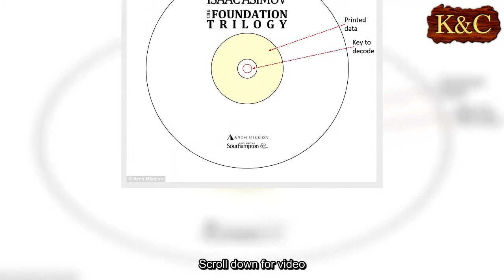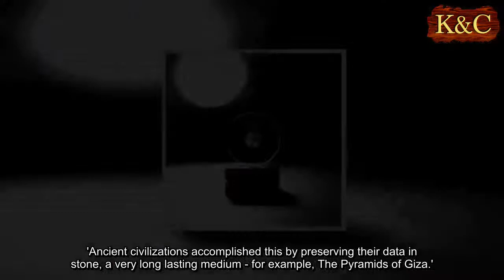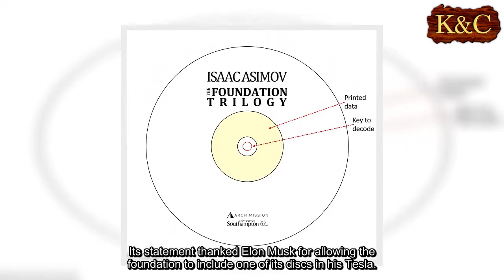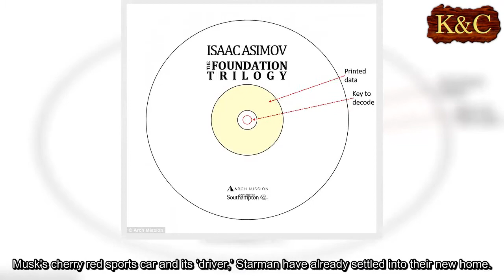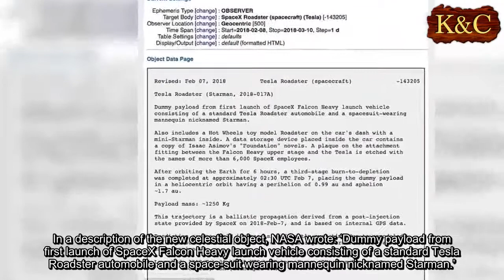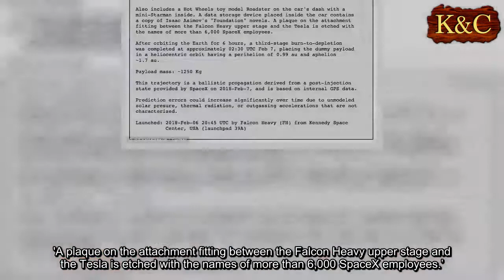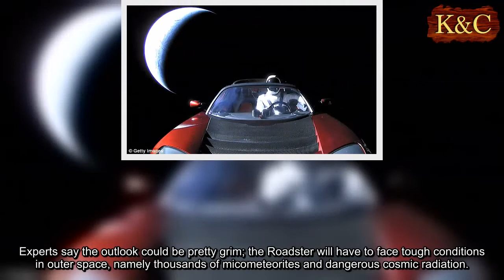SpaceX's Falcon Heavy carrying a 'library' on quartz disc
New insight has emerged on the contents of Elon Musk's Falcon Heavy, which blasted off from Cape Canaveral earlier this month.
The Tesla Roadster is carrying a small disc developed by researchers at the University of Southampton in England.
The disc, which looks like a shrunken DVD, is storing information on human knowledge and was designed by a group aiming to preserve history called the Arch Mission Foundation.
This includes Isaac Asimov's Foundation trilogy, a series of science fiction books.
A statement from the organization said: 'We believe that the purpose of life is to evolve and spread intelligence across the universe.
'Ancient civilizations accomplished this by preserving their data in stone, a very long lasting medium - for example, The Pyramids of Giza.'
The Arch Mission Foundation said that the disc is among the 'longest-lasting storage objects ever created by humans' and that it will be 'stable' for 14 billion years.
The technology, made of quartz silica glass, was created by Dr Peter Kazansky and was written by a laser.
'Data is encoded digitally using plasma disruptions from the laser pulses,' the foundation's statement explained.
The organization's goal is to store human knowledge in different corners of the solar system.
Its statement thanked Elon Musk for allowing the foundation to include one of its discs in his Tesla.
'Our goal at the Arch Mission Foundation is to permanently archive human knowledge for thousands to billions of years.
'We exist to preserve and disseminate humanity's knowledge across time and space for the benefit of future generations.'
It claims that its libraries, such as the one sent into space via Musk's Tesla, are 'durable under the harsh environments of space and the surfaces of other planets'.
The Arch Mission Foundation hopes to eventually expand and send libraries to the moon and Mars, and its statement requests donations to make this possible.
The Foundation says that it hopes to send data sets into space to help humans develop a spacefaring civilization.
Musk's cherry red sports car and its ‘driver,’ Starman have already settled into their new home.
Now that the unconventional payload has reached orbit, NASA has officially designated it a celestial object.
This means the Roadster and the ‘spacesuit-wearing mannequin’ have joined the ranks of all other objects being monitored in the solar system, from satellites to planets and asteroids.
The latest addition to NASA's record was spotted by meteorologist and writer for Grist, Eric Holthaus.
Musk’s Roadster can now be found through the online Horizons tool from NASA’s Jet Propulsion Lab.
In a description of the new celestial object, NASA wrote: ‘Dummy payload from first launch of SpaceX Falcon Heavy launch vehicle consisting of a standard Tesla Roadster automobile and a space-suit wearing mannequin nicknamed Starman.’
And, it reveals some more details on what else is inside the vehicle.
‘Also includes a Hot Wheels toy model Roadster on the car’s dash with a mini-Starman inside,’ the description continues.
'A plaque on the attachment fitting between the Falcon Heavy upper stage and the Tesla is etched with the names of more than 6,000 SpaceX employees.’
While NASA says its trajectory has been determined based on GPS data, the space agency also indicates that things could change at any time.
‘Prediction errors could increase significantly over time due to unmodeled solar pressure, thermal radiation, or outgassing accelerations that are not characterized.’
Starman's 250-million-mile journey through space is set to be an unpredictable one, after already straying off the planned course to voyage past Mars.
Many have begun to question what will happen to the Roadster and Starman as they drift further along.
Experts say the outlook could be pretty grim; the Roadster will have to face tough conditions in outer space, namely thousands of micometeorites and dangerous cosmic radiation.